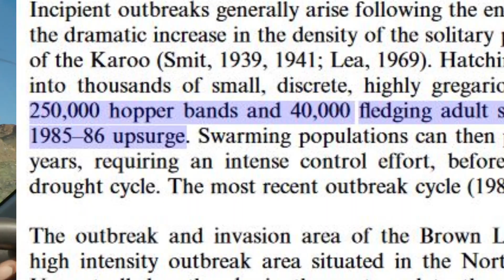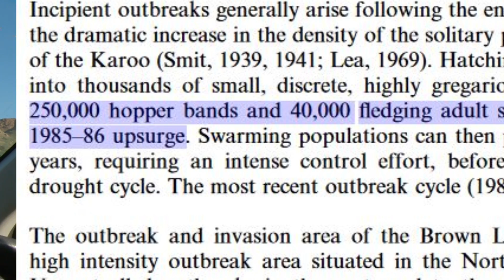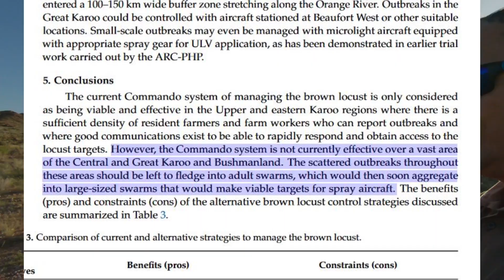"A Century of Locust Control in South Africa" I did not know enough about locusts, so I read it.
sources
and
agronomyReview
Alternative Strategies for Controlling the Brown Locust,
Locustana pardalina (Walker)
Roger Price